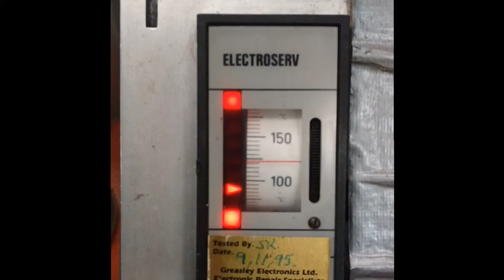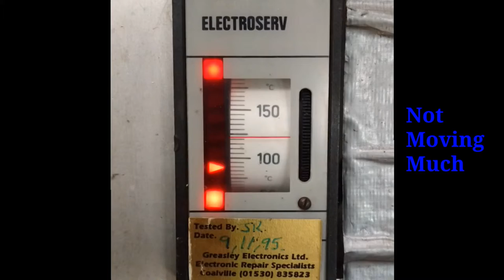Forepart lasting machine - BUPL-REX2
Welcome to Solid-State Engineering

First video on the repair for the BUPL-REX2.
Manufactured by The British United Machinery Company Limited.

Located - Norman Walsh, Bolton, UK

Please support the best,  British Manufacturing.